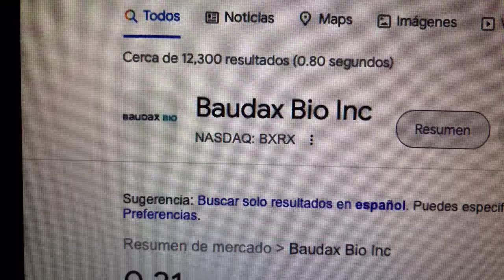🔴 Datos Sobre El Comercio De Acciones De Baudax Bio Inc BXRX 🔴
Baudax Bio, Inc. es una empresa farmacéutica. La empresa se centra en el desarrollo y la comercialización de productos para hospitales y otros centros de cuidados intensivos. El principal producto candidato de la empresa es ANJESO (meloxicam) inyectable.